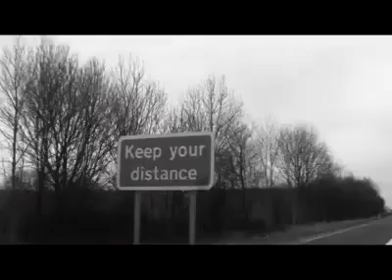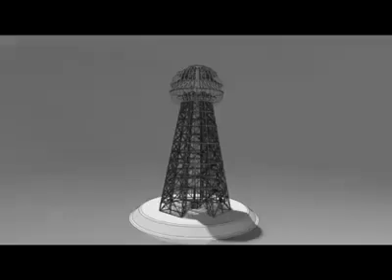N.I.K.O.L.A T.E.S.L.A / P01 ENERGIA LIMPA E GRATUITA